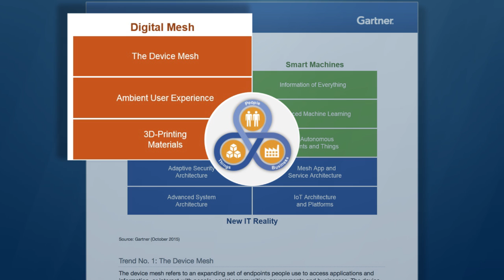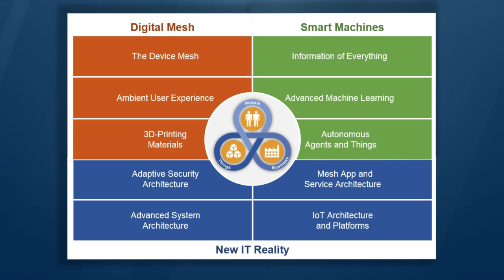Top 10 Strategic Technology Trends for 2016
Gartner's top 10 strategic technology trends will shape digital business opportunities and set the stage for the future algorithmic business. We describe how smart machines supporting an evolving digital mesh create disruptive opportunities, but require new IT architectures and platforms. IT leaders must understand and prepare for the impacts these disruptive trends will have on people, their businesses and IT departments, and then determine how they can provide competitive advantage.